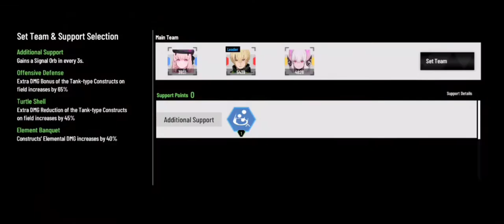[Punishing: Gray Raven] Level 62 Eternal engine babel tower